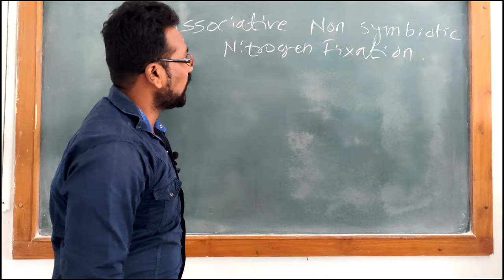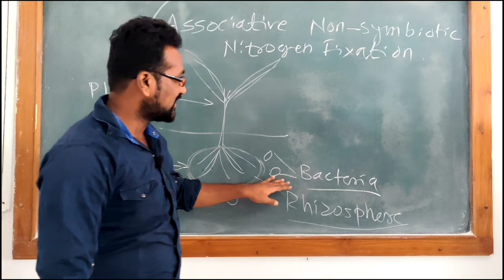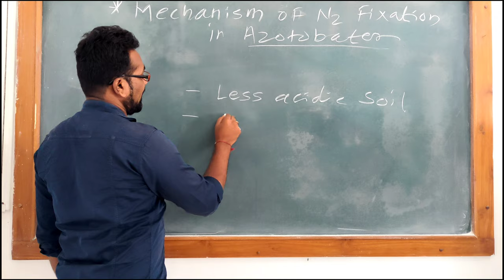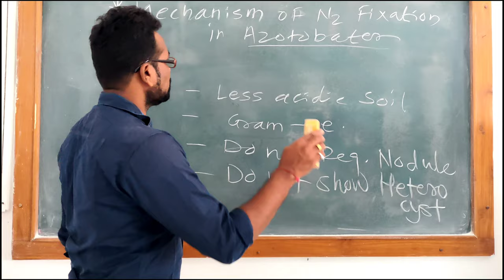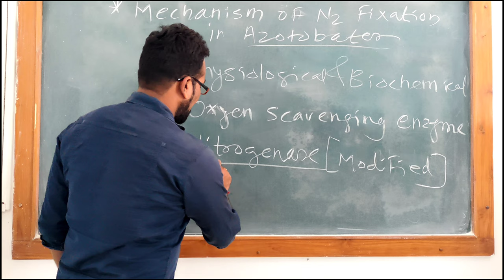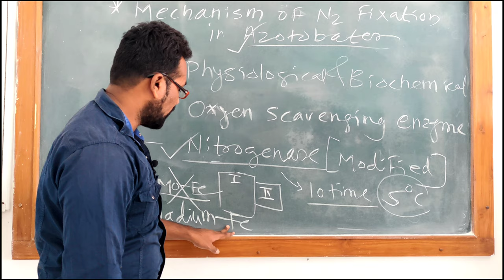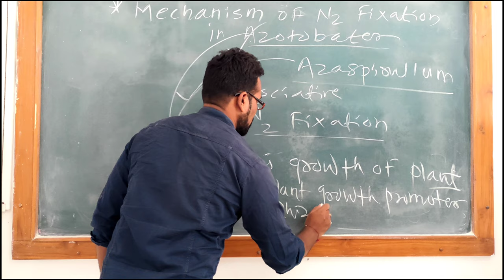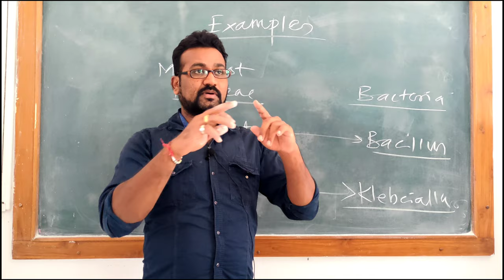SYBSc|Ch-5(P8)| PGPR Concept | Associative Non-Symbiotic N-Fixation | Azatobacter Mechanism Explaind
in this lecture we have focused on mainly AssociativeNonSymbiotic Nitrogen Fixation process done by mainly bacteria, such as AzatobacterAzospirullum and plants in vicinity to these bacteria belong to family Poaceae(grass),
these bacteria are helping to plant without being benifit